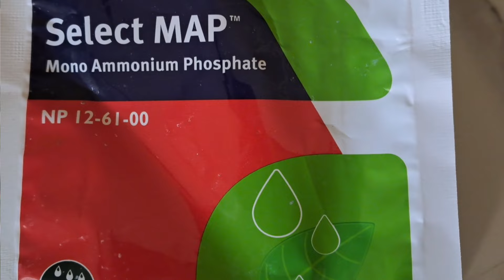Top secret for rose gardening | Secret fertiliser for rose | Care and Tips for rose gardening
गुलाब में फूल के लिए क्या fertiliser use करें । roseflower🌹gardeningwithalish

Hi, Myself Alish Singh.
Gardening is my Passion. I always try to give you true knowledge about Gardening. This video help you to grow Rose Plant for getting more and good quality roses.

All about Roses
About sunlight requirements
What fertiliser you should use
when to prune Rose stems